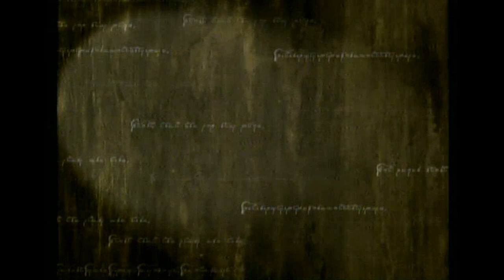Annexation Of Crimea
Who knew that Path of Radiance predicted it all